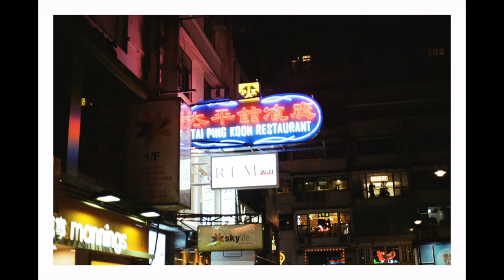Film photography in 2021-Minolta XD11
Here are some of the film photos that I took in 2021 ~